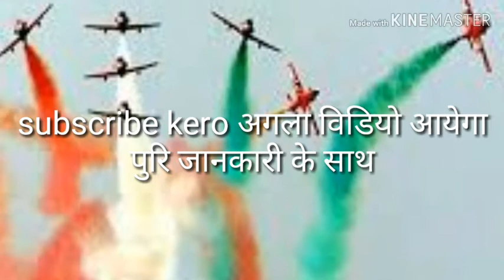भारत माता की जय, पाकिस्तान के घर मे घुसकर मारा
modi india bharatmatakijai indian air force done surgical strike 2 after uri attack next surgical strike done last night around 3 am
About 300 terrist are killed last night in Pakistan

East or west india is the best